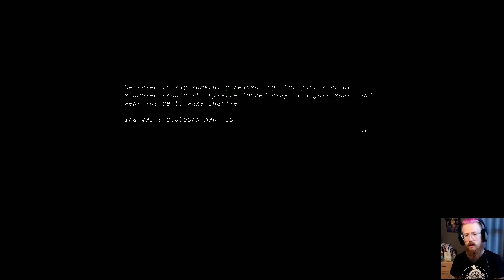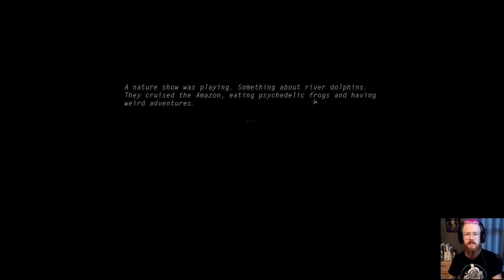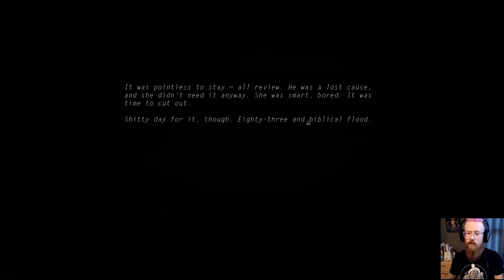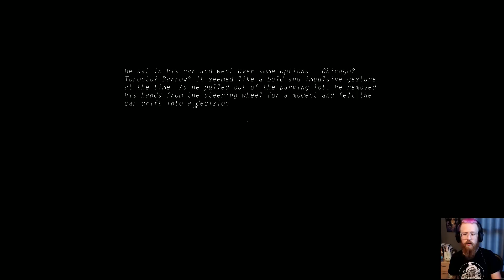Adam vs. Kentucky Route Zero (Act Three, Scenes Seven Through Twelve)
I took on this surrealist indie episodic point and click adventure game and played through it until the weird weird end of what was available. What a strange and beautiful trip.

Visit me on twitter @skinnyghost